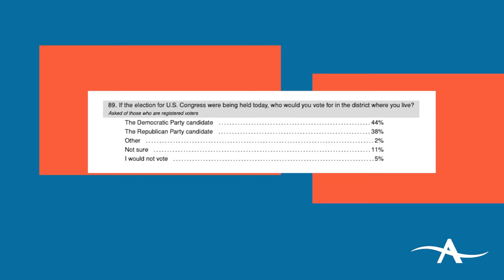Dems Pulling Ahead in Midterm Elections b/c of Trump | Rick Sanchez Political News Podcast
Get to the heart of the news with the Rick Sanchez political news podcast. Every episode goes beyond the headlines and soundbites and what the media has in mind for us to know. Rick Sanchez provides insights into what's really going on.

Here's an important analysis of how and why Americans are voting the way they are:

A recent poll has revealed that more Americans are voting Democrat instead of Republican.  The reason?  Former President Donald Trump.  Rick Sanchez explains that Republicans fear that if Trump keeps hinting that he will run for President again in 2024 he will fire up the Democrats and inspire them to come out and vote in large numbers.  Sanchez declares that Republicans don't want Trump to run for President again, so much so that they are threatening to stop paying his legal bills if he does.  Ironically, Trump has become the best tool in the Democrat's tool shed.

Rick Sanchez on Amazon music

RSN_S1_E0022_Clip 2